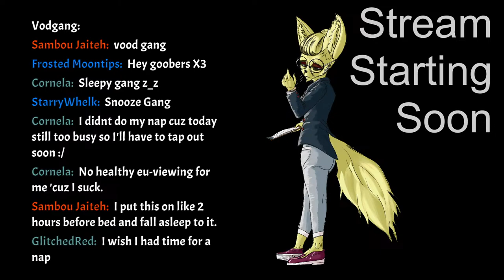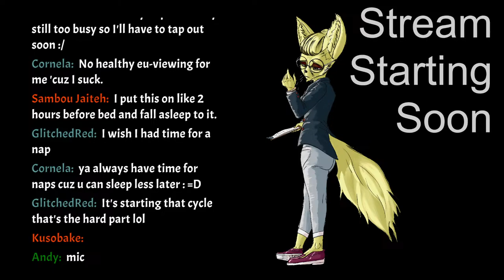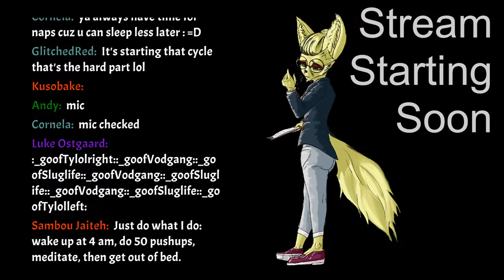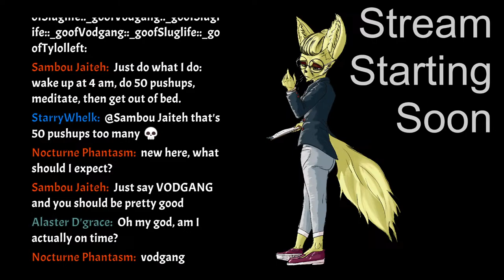Republicans STEALING YOUR LUNCHBREAK | IDF Commits Fresh Atrocities | Halo:CE Composer Congress Run?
GET IN HERE
VOD GANG
HAIL GORPO

On tonight's show, we talk about Republican politicians BLINDLY passing legislation EVEN THEY DON'T BELIEVE IN that will STEAL YOUR LUNCHBREAK FROM YOU. Also, Marty O'Donnell, composer for the Halo: Combat Evolved series, Destiny, and other games, is running for Congress as a MAGA Republican in Nevada's 3rd Congressional District. Finally, we cover the IDF's newest weekly atrocity.

The platform formerly known as Twitter: @WSFairytales or @westsidetyler

SlugfrenWords Animation by Allan Grant @abfg616 on youtube!

0:00 Reporting Live From the Deathbed

8:42 Stream Start

20:07 Chatting with Chat

1:00:46 Kentucky Undermining Labor Rights

1:51:43 Back From Break

1:56:40 Halo Composer Goes Grift

2:14:45 Marty's Legal Problems with Bungie

2:36:58 Flour Massacre

3:43:04 Vibing(Fighting) with Chat

4:14:01 Outtro